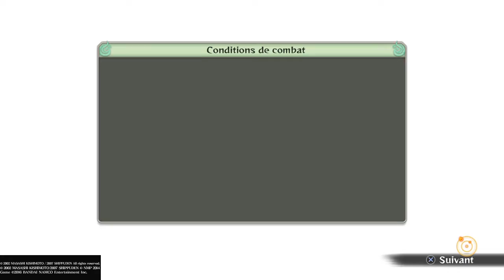NARUTO SHIPPUDEN: Ultimate Ninja STORM 4_20220731132923